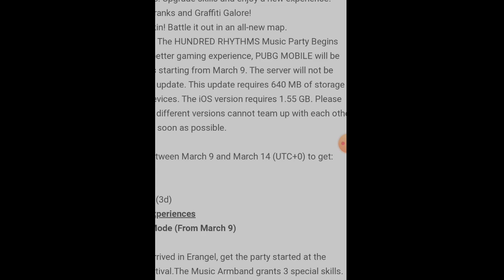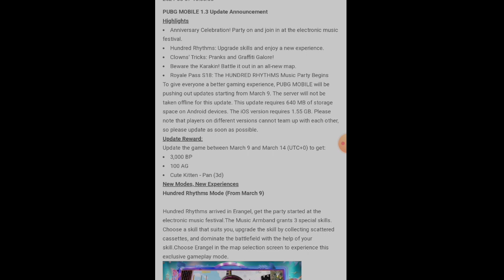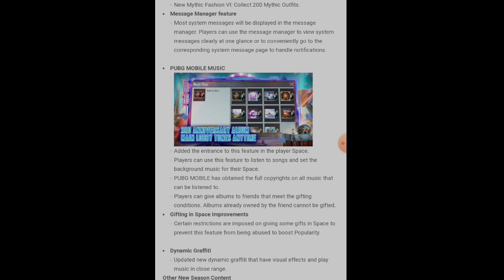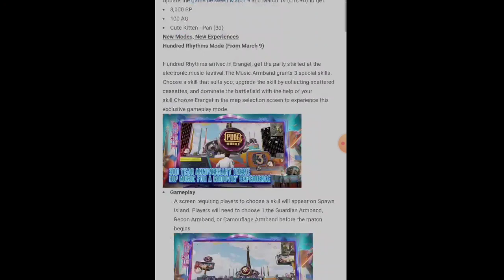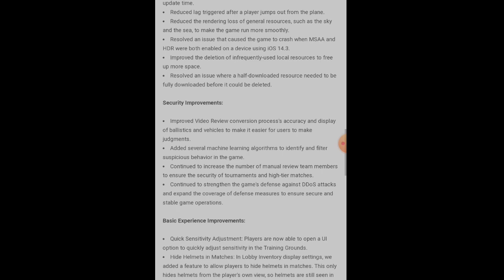How to Download Pubgmobile 1.3.0 3rd anniversary Update || pubgmobile 1.3.0 Download link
How to download pubgmobile 3rd anniversary 1.3.0 update